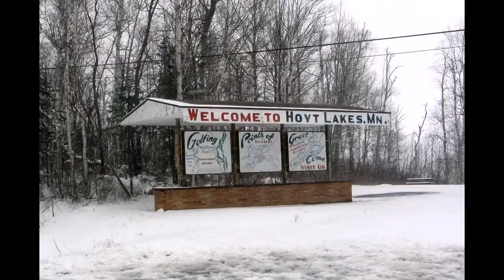Brokke's Mural Project in Pummelvision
Short slideshow of the mural process of Sarah Brokke for the Hoyt Lakes Library, in Hoyt Lakes, MN, completed and installed June 2011. This project was made possible by the Minnesota Legacy Amendment Arts and Cultural Heritage Fund.